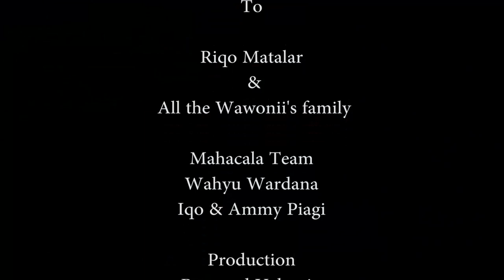SULAWESI Reconnaissances Spéléologiques Episode IV: Wawonii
Dernier épisode de la série des reco spéléologiques effectuées à la fois en janvier/février et novembre 2018 à Sulawesi Tenggara. (Sud- Est de l'île).
Cette fois une petite semaine sur l'île de Wawonii. Un endroit à explorer plus en détail lors d' une prochaine expédition...
Last episode in the series of speleological recco carried out both in January / February and November 2018 in Sulawesi Tenggara. (South-East of the island).
This time a short week on the island of Wawonii. A place to explore in more detail on a next expedition